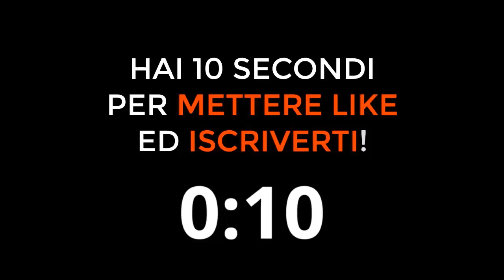TOTTI PARLA DI FRANCO SENSI! Ecco cosa ha detto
Francesco Totti parla di Franco Sensi
Cosa pensa Totti di Franco Sensi

Speravo de morì prima